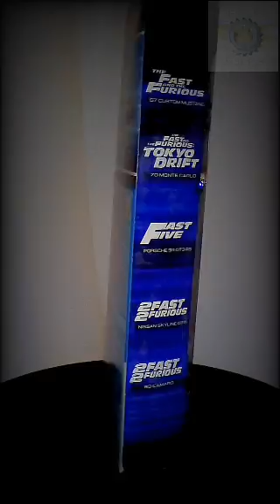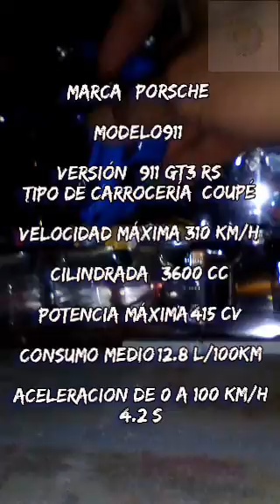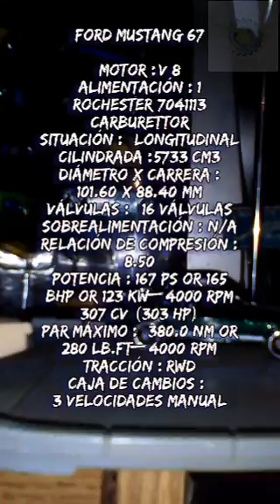Fast and Furious